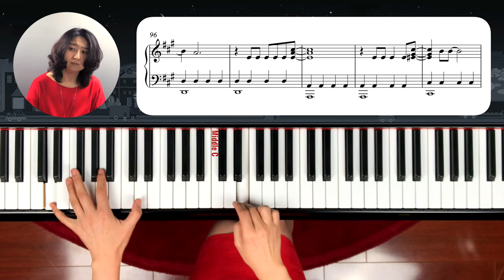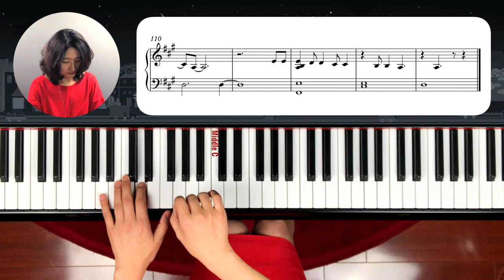[악보] 나의 아저씨 OST '어른' 피아노버전: Korean Dram My Mister OST 'Grown Ups'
드라마 나의 아저씨 주제가 중 '어른'을 피아노 곡으로 편곡 해 봤어요.
브리티쉬락 가타 반주의 느낌을 살리기 위해 왼손은 코드로 진행을 해 보았습니다.

더 쉬운 버전으로 어른강좌 레벨 3- 레슨 9편이 업로드 될 예정입니다.